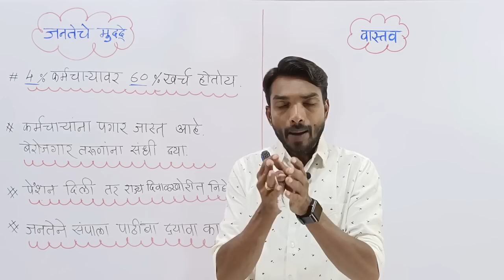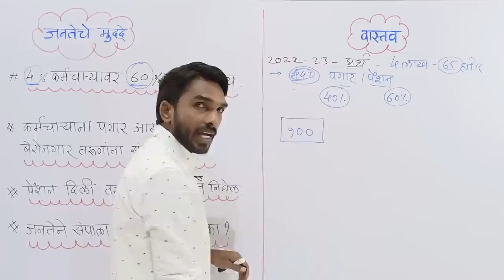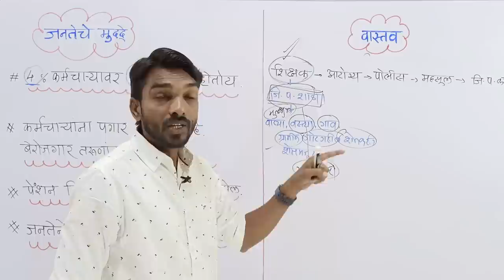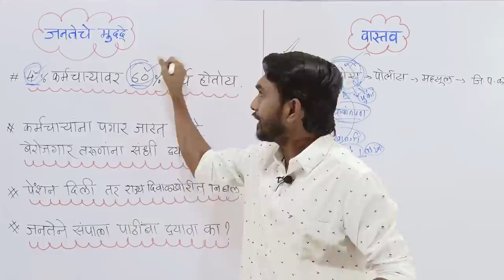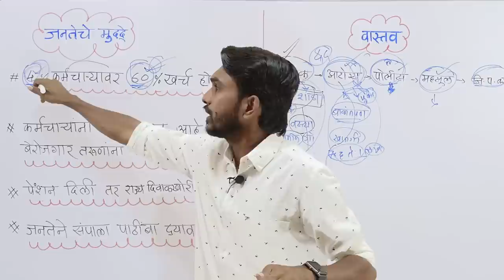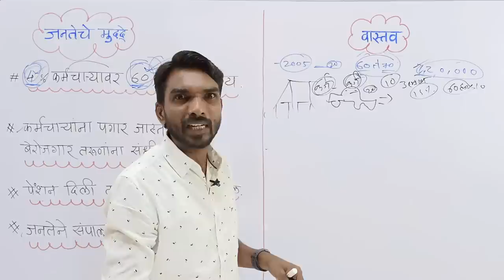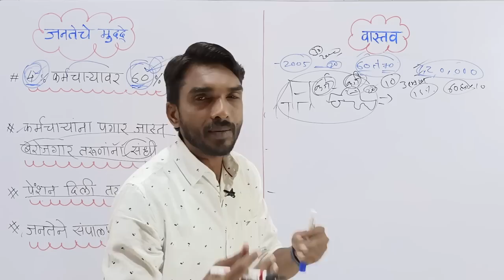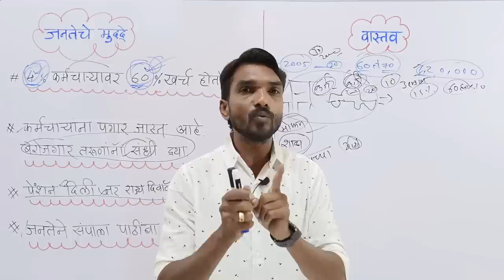कर्मचाऱ्यांचा संप योग्य की अयोग्य?/सामान्यांच मत काय? by Ashish Magar